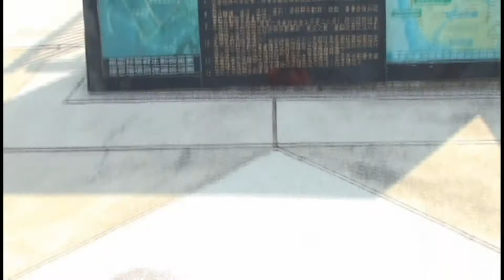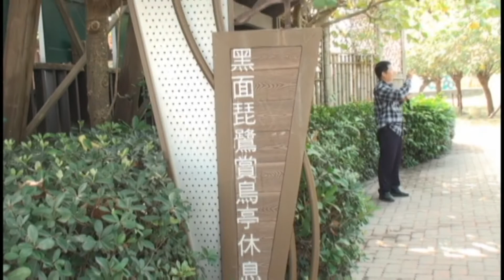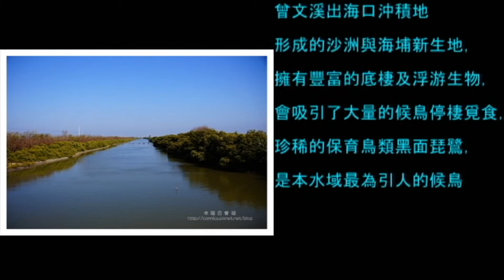【黑面琵鷺的家】年初一生態旅遊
大年初一到黑面琵鷺保護區的遊客不多，一般都到鄰近廟宇還願燒香拜拜，延路愛好休閒垂釣者很多，在此上班解說員熱心滿分，珍稀的保育鳥類黑面琵鷺就在身旁 全家親子遊是很棒的景點。不收門票